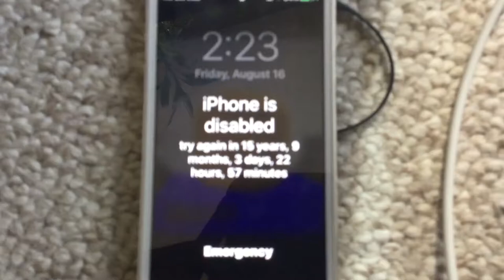Phone locked out for 15 years?